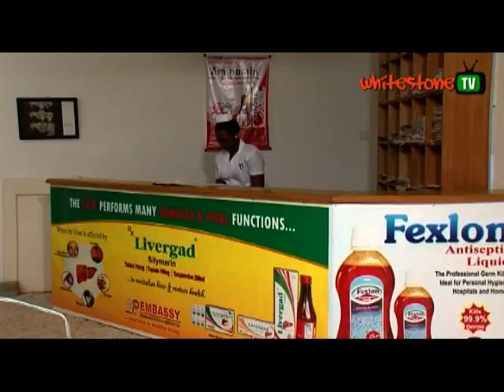Trailer CM S06E07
The Clinic Was Invaded By Armed Robbers And Everyone Was Taken Hostage And Nurse Abigail Saves The Day.